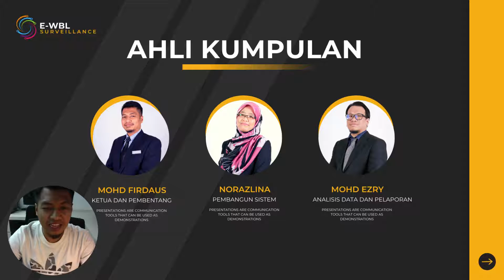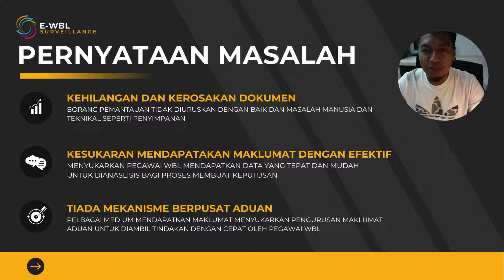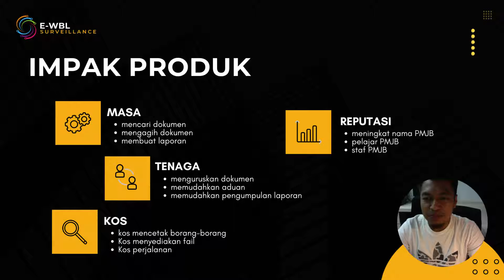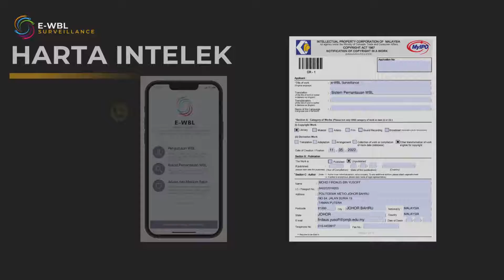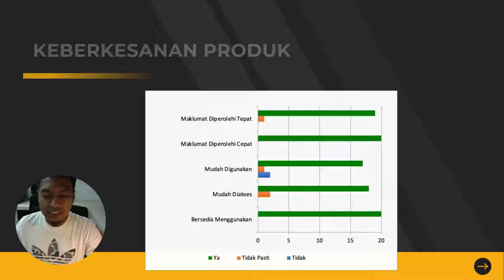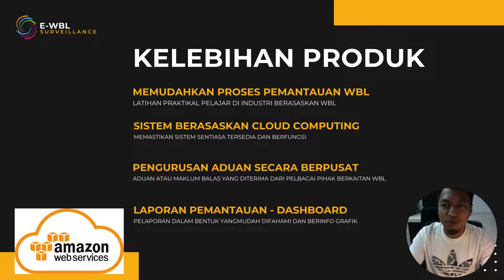PNiCC’22_ ST18_ e-WBL Surveillance